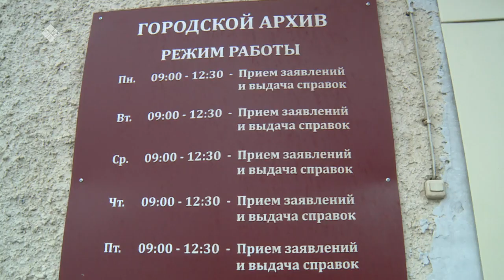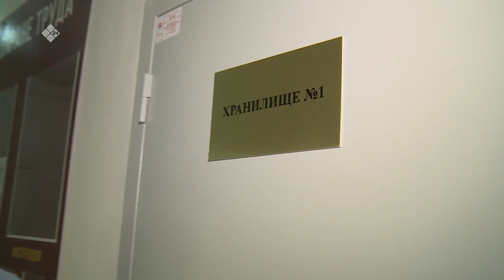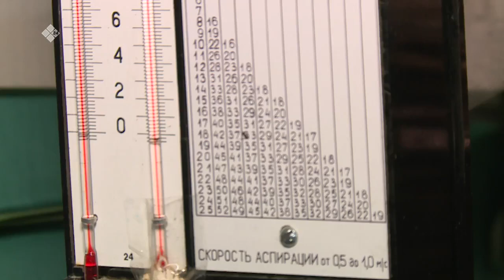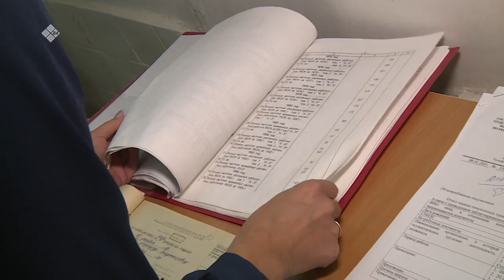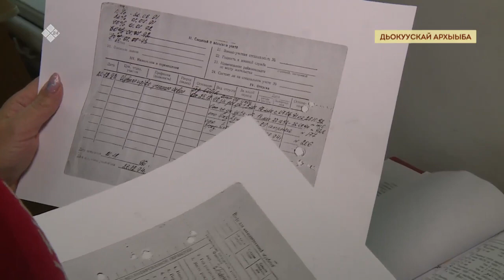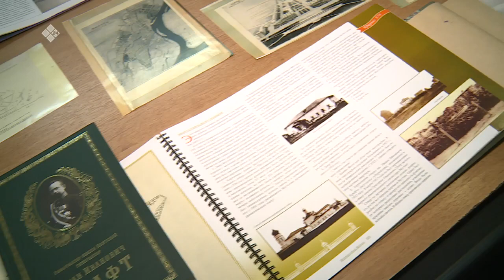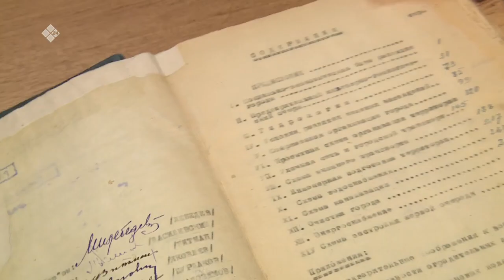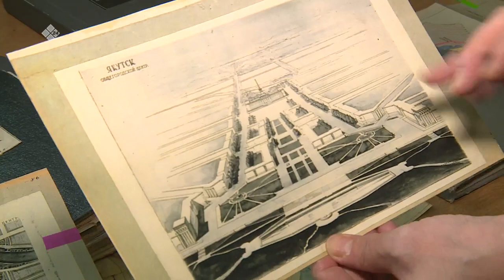«Бу Дьокуускай» биэриигэ: Саха сирин архыыба (26.10.21)